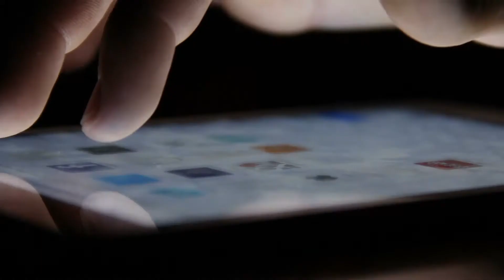MeinInvest: Die neue Art der Geldanlage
Ganz gleich, welchen Wunsch Sie sich erfüllen möchten: Nehmen Sie es jetzt in die Hand und sparen Sie zeitgemäß mit Fonds. Welche Geldanlage zu Ihnen und Ihren persönlichen Zielen passt, finden Sie mit dem digitalen Anlage-Assistenten MeinInvest einfach heraus.